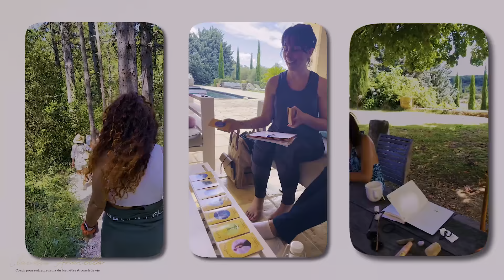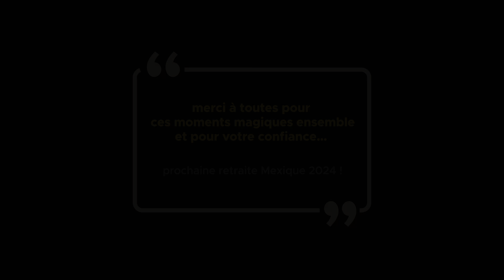Vlog Retraite en France2023 !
Tu souhaites nous rejoindre pour la prochaine retraite au Mexique qui aura lieu en 2024 ?

Inscris-toi ici sur la liste d'attente pour recevoir toutes les informations

Et si tu veux déjà passer au niveau supérieur c’est dans ma nouvelle super offre SIMPLY THE BEST !

🎁 J'ai un cadeau pour toi : Ma formation gratuite "Crée une entreprise prospère dans le bien-être en 4 étapes"